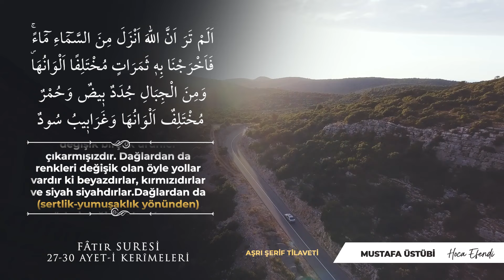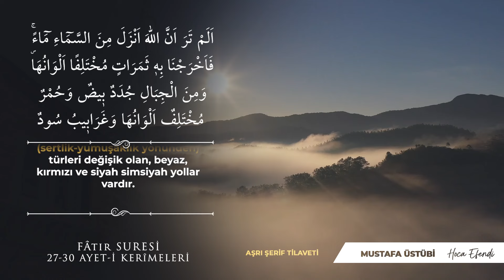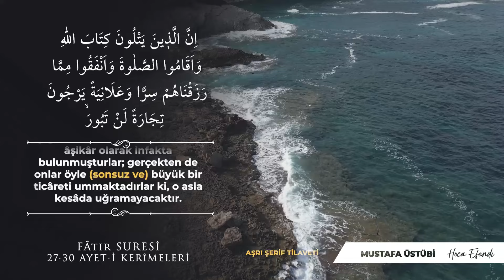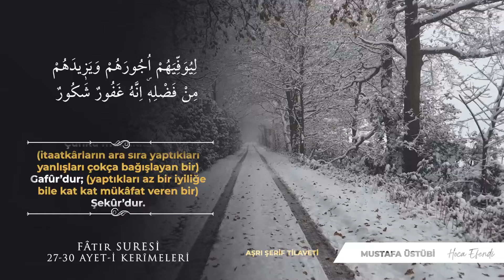Allah'tan Ancak Ârifler Korkar! - Fâtır Sûresi 27-30 - Mustafa Üstübi Hoca Efendi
Fâtır Sûresi 27-30. âyet-i kerîmeleri, kurrâ hâfız Mustafa Üstübi Hoca Efendi’nin tilâvetiyle istifadelerinize sunuluyor. Videoda, âyet-i kerîmelerin tefsîri de Kur’ân-ı Mecîd ve Tefsirli Meâl-i Âlî’si adlı kıymetli tefsirli meâl kaynaklığıyla ayrıca ekranlarınıza taşınıyor.